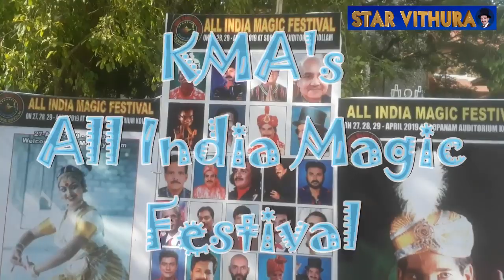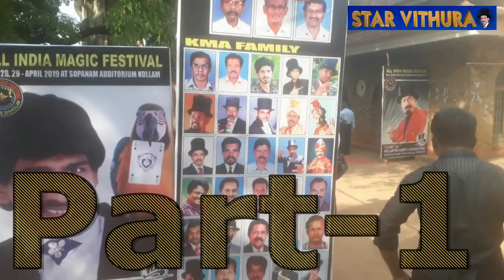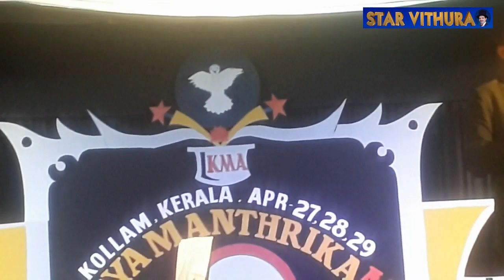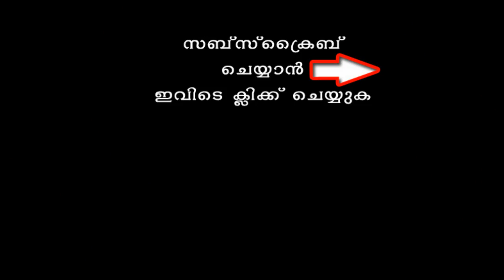All India Magic Festival 2019 | Part - 1 | KMA Kollam | introduction Shankar Junior | Wilson's Magic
2019 ഏപ്രിൽ 27, 28, 29 അത് തീയതികളിൽ കൊല്ലത്ത് വെച്ച് നടന്ന ഇന്ത്യൻ മാജിക് ഫെസ്റ്റിവലിന്റെ ആദ്യഭാഗം.  ഇതിൽ വിൽസൺ ചമ്പക്കുളം ഡൽഹിയുടെ ജാലാ ഷോയും ശങ്കർ ജൂനിയർ ഉടുപ്പി യുടെ ഫെസ്റ്റിവലിനെ കുറിച്ചുള്ള അവതരണവും.